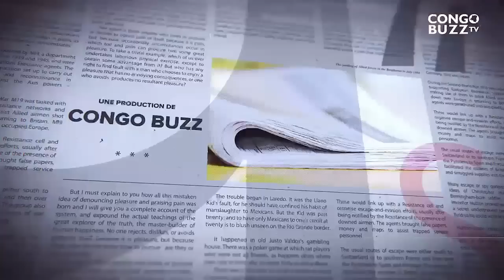GRANDE TRIBUNE|09.10.2023| JOHN NUMBI PANIQUÉ MUKWEGE CANDIDAT DES OCCIDENTAUX ? ÇA VA SE SAVOIR